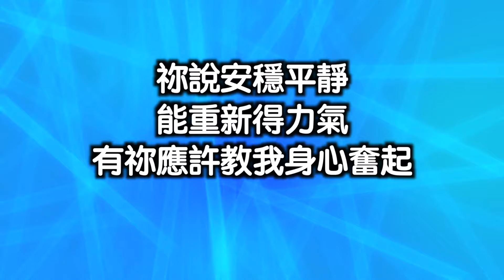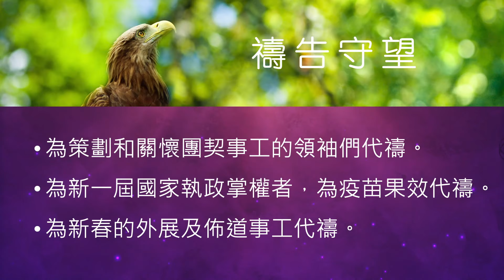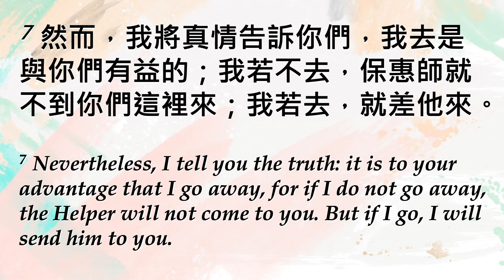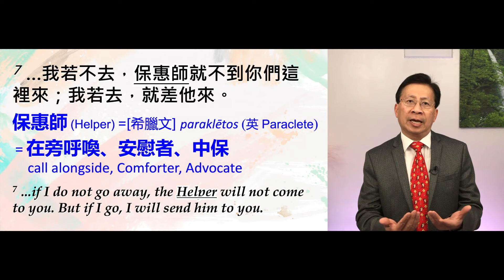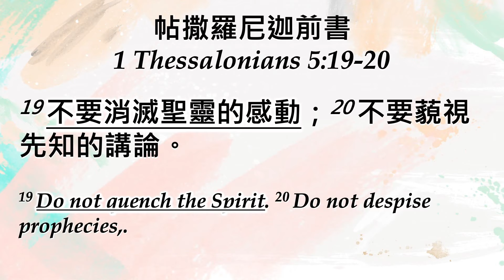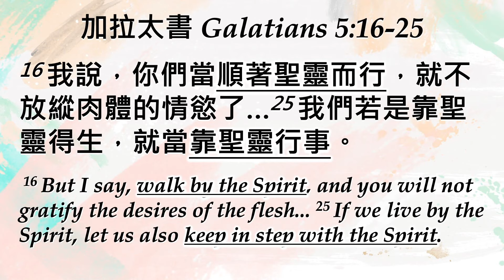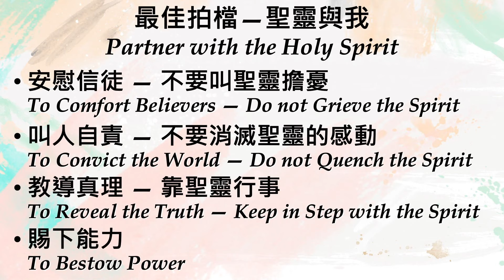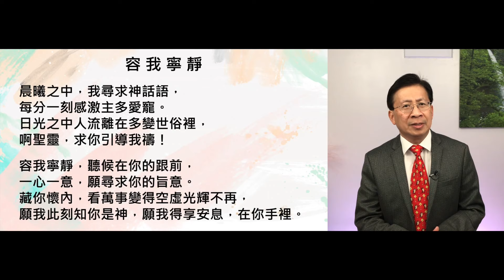CPCC Cantonese Worship (粵語崇拜): 01/24/2021 9:30AM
教會主題 (Church Theme)：藏於主裏，振翅高飛！ (Shelter In God, Soaring On High)

講員 (Speaker): 劉澤華牧師 (Rev. Walter Lau)
講道 (Sermon): 最佳拍檔 — 聖靈與我 (Partner with the Holy Spirit)
經文 (Passage): 約翰福音 (John) 16:7-15

思考問題:
1. 反思在你生命中有哪些方面常會令聖靈擔憂或消滅祂的感動。來到祂面前求祂赦免；並定意在未來一週，留意並改進這些問題。
Reflect and see in what ways that you have grieved or quenched the Holy Spirit. Come before Him and ask for forgiveness, and determine to improve these areas in the coming week.
2. 反思你在哪些方面需要被聖靈掌控，靠聖靈行事。並在未來一週，留意聖靈微小的聲音，遵祂而行。
Reflect and see in what areas that you need to be controlled by the Holy Spirit and follow His leading. In the coming week, pay attention to and follow His prompting.